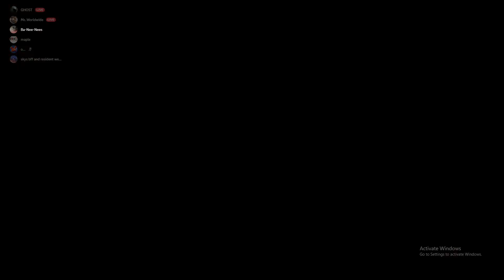Face to Face very tiny